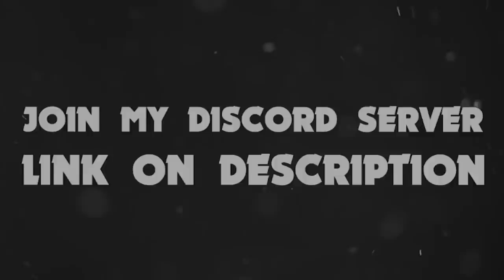51 POWERCUBES!! NEW WORLD RECORD? :: Brawl Stars Showdown